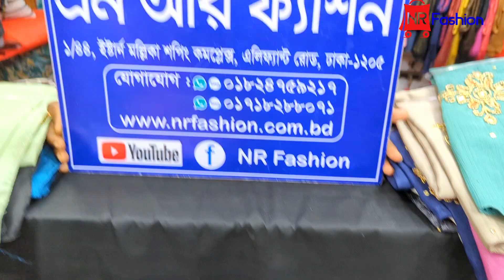আকাশ থেকে পড়ার মতো কারচুপি হিজাবের দাম | এতো কমদামে কখনো কিনেননি 😐